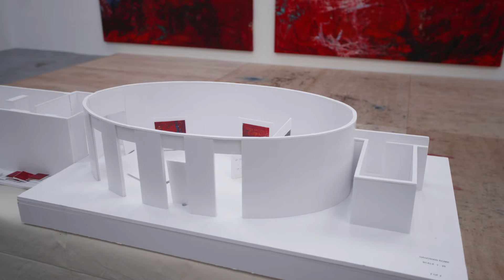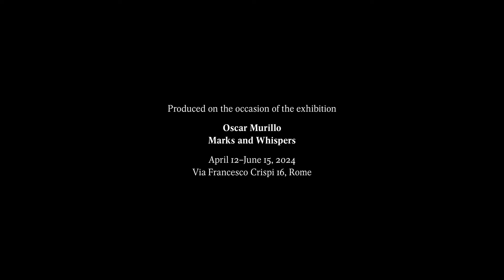Oscar Murillo and Alessandro Rabottini | In Conversation | Gagosian Quarterly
In conjunction with "Marks and Whispers," at Gagosian, Rome, Oscar Murillo and Alessandro Rabottini sit down to discuss the artist’s paintings and works on paper in the exhibition, as well as how the show emphasizes the formal, political, and social dimensions of the color red in Murillo’s work of the last decade
Artwork © Oscar Murillo; video: Emma Charles; installation footage: Leonardo Cestari